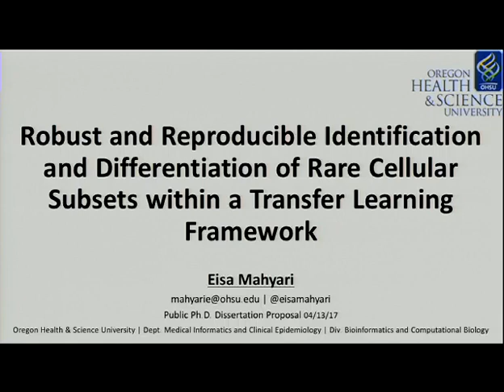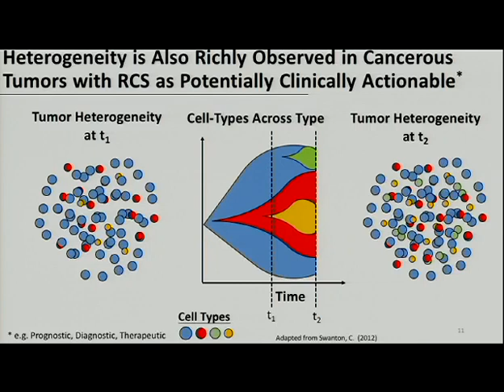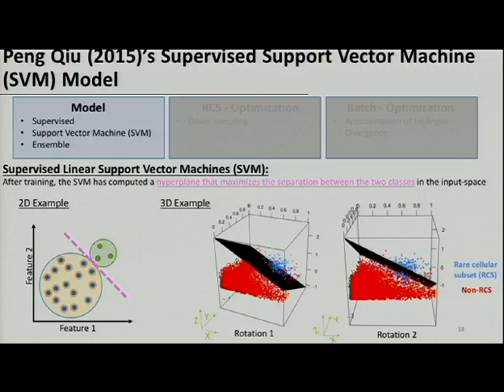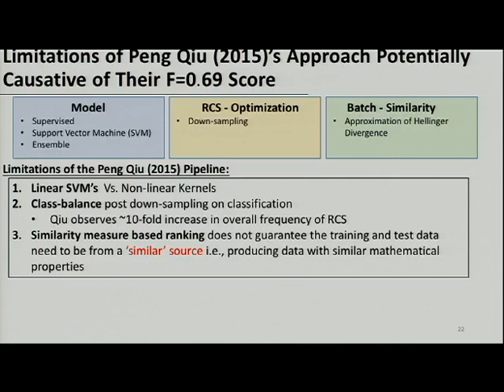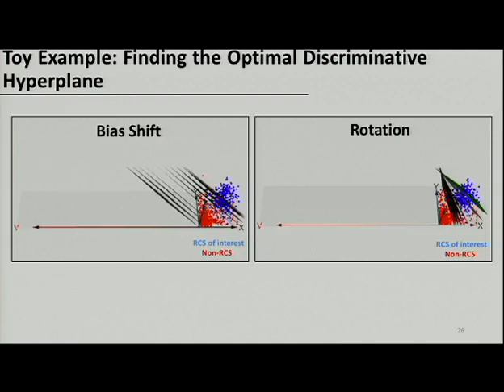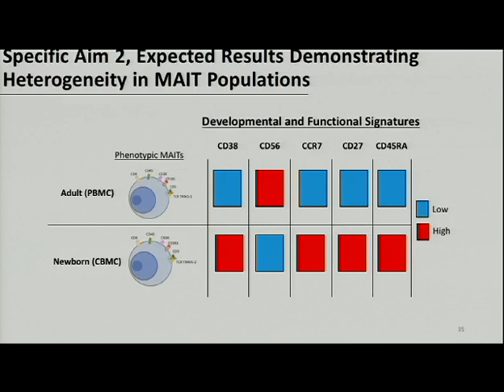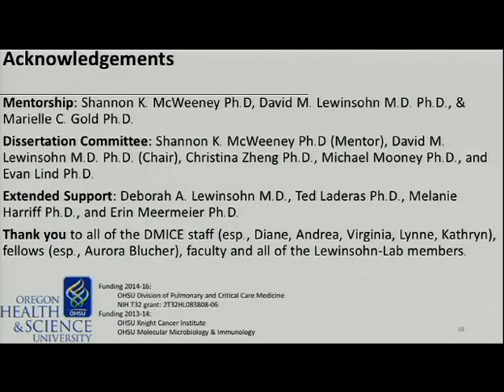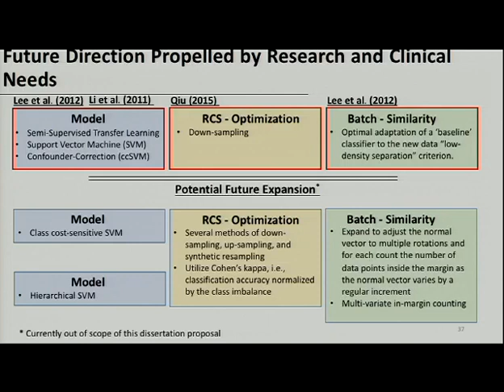"Robust and Reproducible Identification and Differentiation of Rare Cellular...”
"Robust and Reproducible Identification and Differentiation of Rare Cellular Subsets within a Transfer Learning Framework”

Eisa Mahyari
Dissertation Proposal Defense